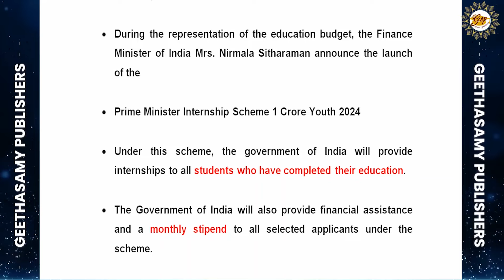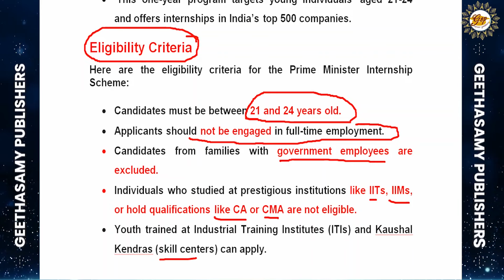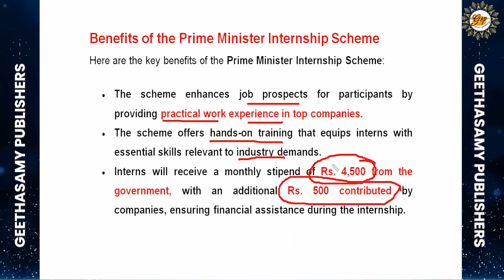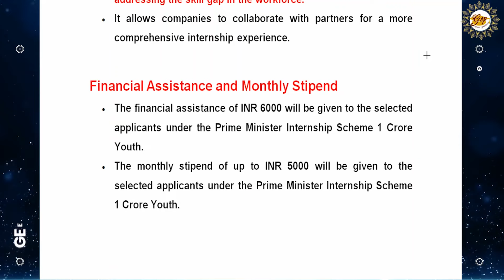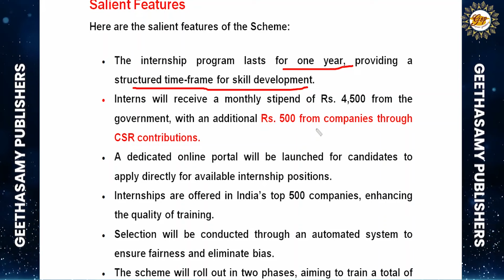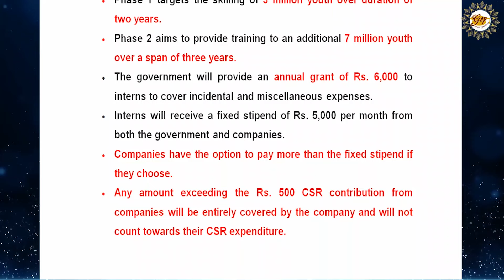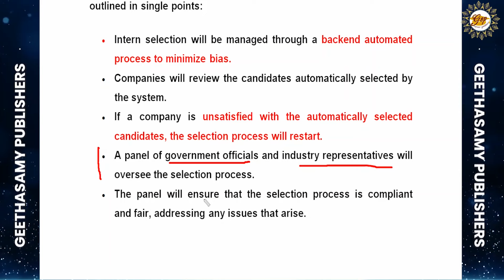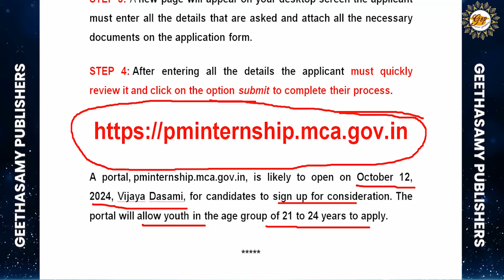PM Internship Scheme | பிரதமரின் இன்டர்ன்ஷிப் திட்டம் | Skill Development | Training | V.Palanichamy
பிரதம மந்திரி இன்டர்ன்ஷிப் திட்டம், இளைஞர்களின் வேலைவாய்ப்பு மற்றும் திறன்களை மேம்படுத்துவதை நோக்கமாகக் கொண்டது, அக்டோபர் 3, 2024 பைலட் அடிப்படையில் தொடங்கப்பட்டது. இந்த திட்டம் 21-24 வயதுடைய இளைஞர்களை இலக்காகக் கொண்டு இந்தியாவின் சிறந்த 500 நிறுவனங்களில் வேலைவாய்ப்பு சம்பந்தமான பயிற்சி வழங்கப்பட உள்ளது. வேலைவாய்ப்பு மற்றும் திறமைக்கான பிரதமரின் திட்டத்தின் ஒரு பகுதியான இந்த முயற்சி, முதலில் மத்திய பட்ஜெட்டில் ஜூலை மாதம் அறிவிக்கப்பட்டது. இந்த மாதம் 12ம் தேதி தொடங்கப்படும் இன்டர்ன்ஷிப் போர்டல் மூலம் விண்ணப்பதாரர்கள் விண்ணப்பிக்கலாம். விண்ணப்பதாரர்கள் முழுநேர வேலைகளில் இருக்கக்கூடாது மற்றும் அரசு ஊழியர்கள் இல்லாத குடும்பங்களில் இருந்து வர வேண்டும் என்று தகுதி அளவுகோல்கள் கூறுகின்றன.

The Prime Minister Internship Scheme, aimed at enhancing youth employability and skills, will be launched on October 3, 2024. This one-year program targets young individuals aged 21-24 and offers internships in India’s top 500 companies. The initiative, part of the Prime Minister’s Package for Employment and Skilling, was first announced in the Union Budget. Candidates can apply through an internship portal that will also launch on the same day. The eligibility criteria state that applicants must not be in full-time jobs and should come from families without government employees. "All the Best".